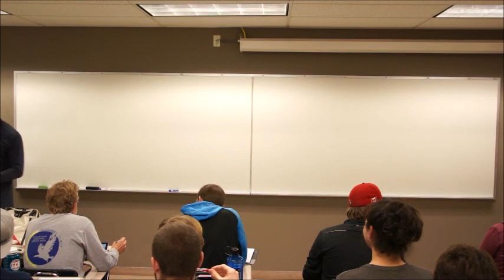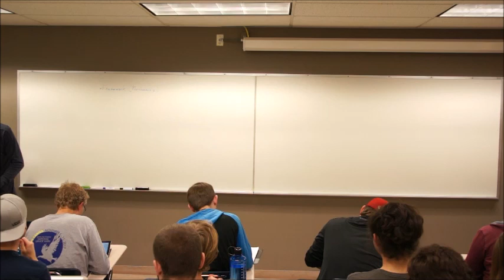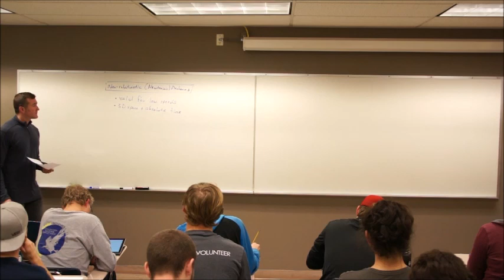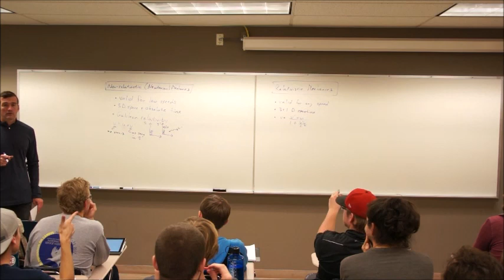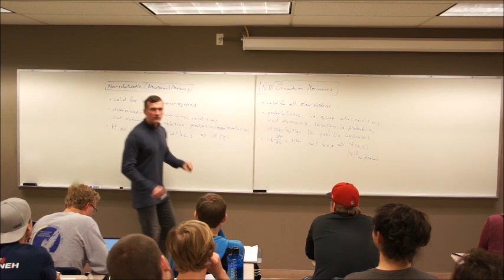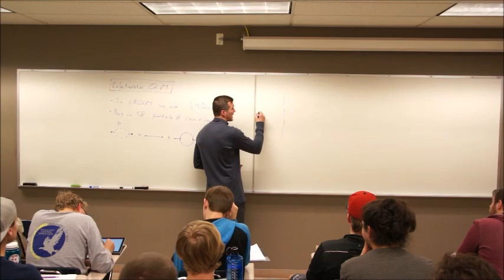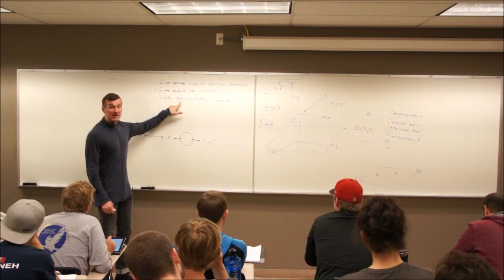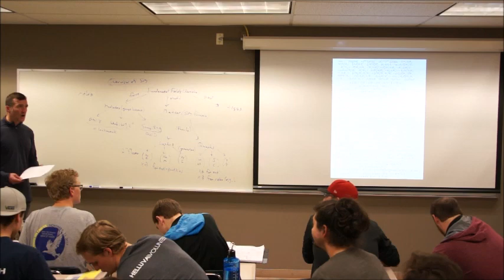Particle Physics (2018) Topic 1: Introduction to the Course